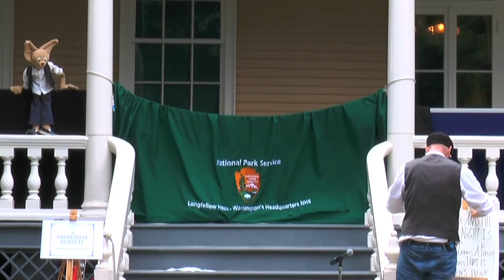Meet Henry Wadsworth Longfellow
Vaudeville Puppets LIVE! 2015 at Longfellow House Washington's Headquarters National Historic Site Massachusetts